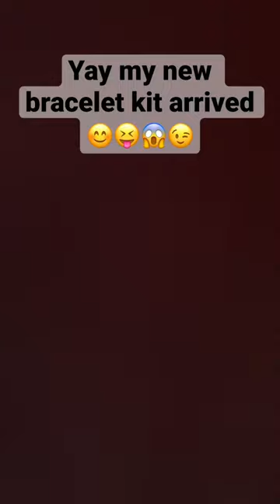New bracelet kit